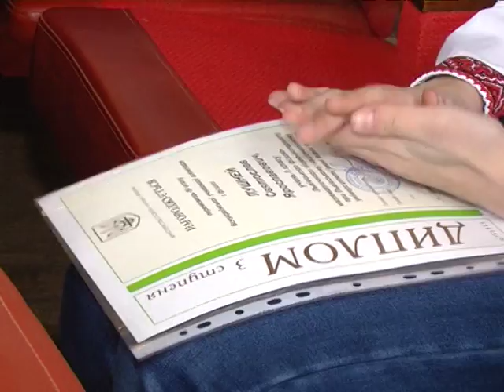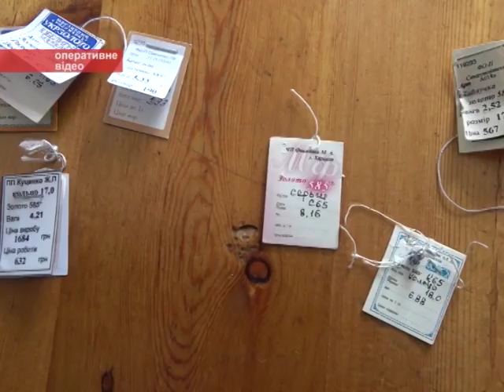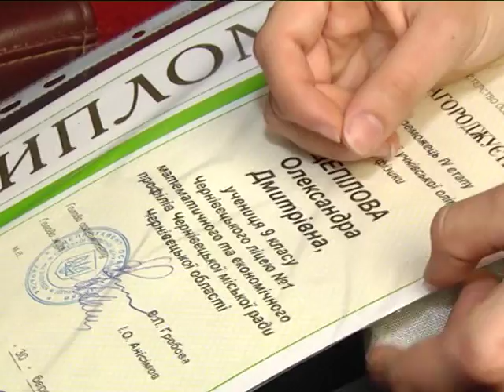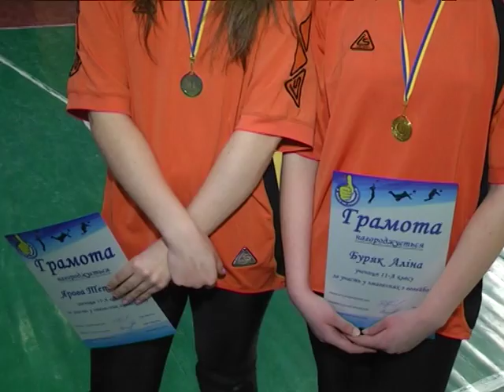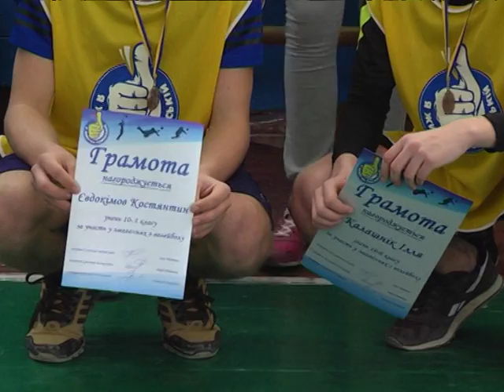Новини 30 березня 2018.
- Сумчанам підвищили тариф на вивезення сміття. Рішення підтримали 11 членів виконкому.

- У центрі Сум затримали нетверезого водія, який намагався втекти від поліції.

- Найуспішніші юні фізики з’їхались до Сум. В обласному центрі пройшла 55-та всеукраїнська олімпіада.